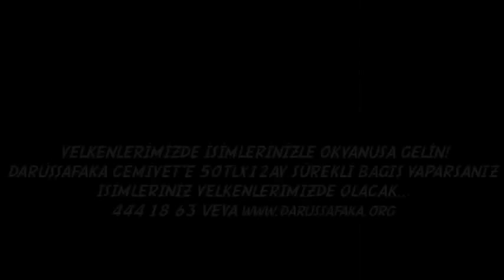Dilek Ergül | Hayatınızın neresindesiniz?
Dilek Ergül ile Hayatınızın neresindesiniz?

Dilek  Ergül, 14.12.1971 İzmir doğumludur. 1 erkek çocuk annesi Dilek, 1989'dan itibaren çalışıyor. En büyük hayali,  Atlantik Okyanusu’nu tek başına yelkenli ile geçmek olan Dilek, lise mezunudur. İngilizceyi kendi, denizi sevmeyi  ise ailesinden öğrendi.

About This Video: In this video, TurkishWIN presents another inspiring video with Dilek Ergül! Hope you enjoy this video!